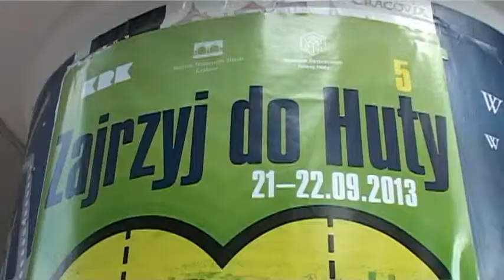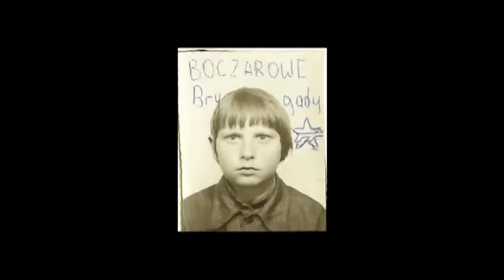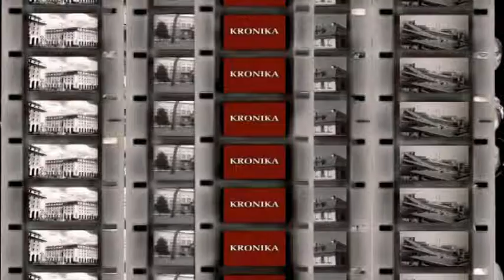Nowohucka Kronika Filmowa wyd. 350. - październik 2013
w odcinku:

1. "Kronika kręci się na dzielnicy"
Dzięki wydarzeniu organizowanemu przez Muzeum Historyczne Miasta Krakowa pod hasłem "Zajrzyj do Huty" przytrafiła się okazja do tego, aby Realizatorzy NKF udostępnili kamerę i mikrofon przypadkowym przechodniom. W materiale obserwujemy jak mieszkańcy Nowej Huty i innych dzielnic Krakowa sami zasięgają opinii mijanych osób o życiu w Dzielnicy.

2. "Strażnicy pamięci"
Maciej Miezian i Leszek Sibila znani z wielu poprzednich wydań NKF tym razem ujawniają jak zaczęła się ich samych przygoda z Nową Hutą. Dowiemy się m. in. dlaczego pana Maćka w dzieciństwie ścigała bezpieka...

realizacja: Marcin Kaproń, Anna Pankiewicz
muzyka: Transformator Egzystencjalny
pierwsza emisja w TVP: 14 X 2013